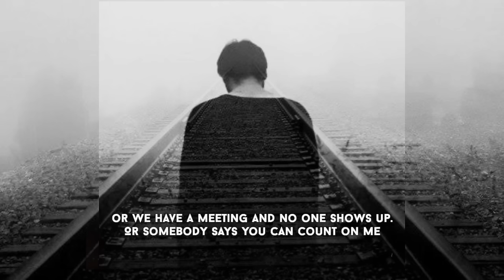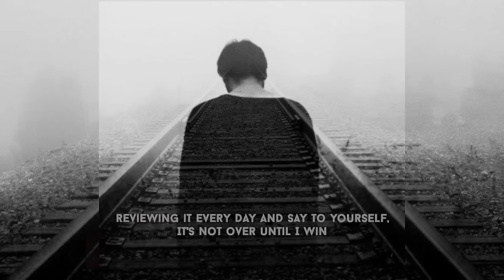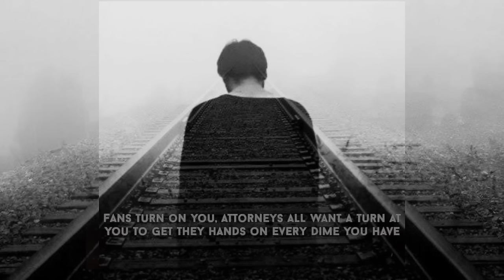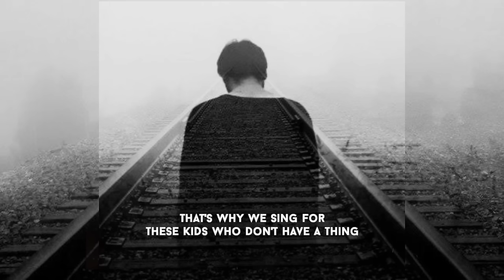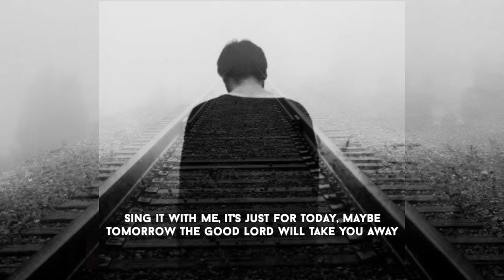Eminem-Song-For-TheMoment (Tik-tok version Remix)[Lyrics] no body believes in you you've lost again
music lover enjoy≠